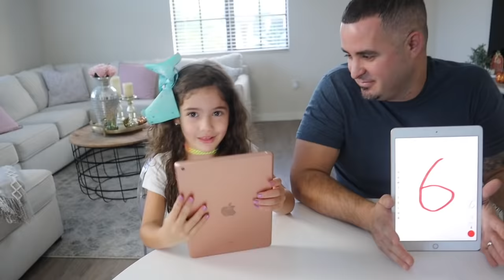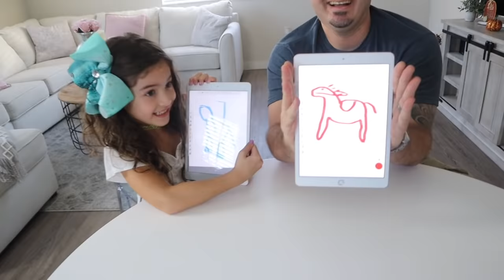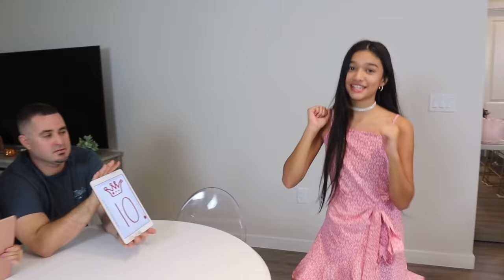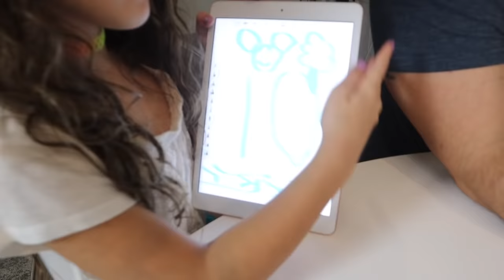MY DAD RATES MY OUTFITS! GONE WRONG I GOT GROUNDED!